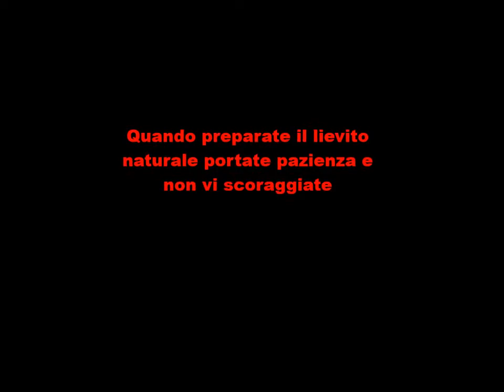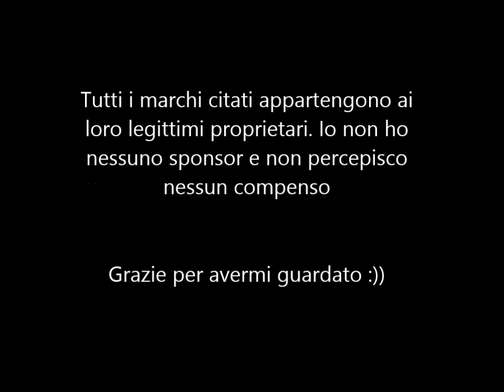ep75 preparazione del lievito naturale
In questo video vi mostro come ho preparato il lievito naturale a casa. La prima panificazione è fallita miseramente, oggi sto provando con la seconda che sembra prendersela molto comoda a lievitare. In poche parole lavorare con il lievito naturale è una peripezia ma non mi scoraggio. Intanto vi posto il video sulla preparazione del lievito, per quella del pane aspetto che prima mi riesca a sfornarne uno ;)

Anche la seconda prova di panificazione è fallita miseramente, il pane è troppo massiccio e la mollica praticamente non esiste :(